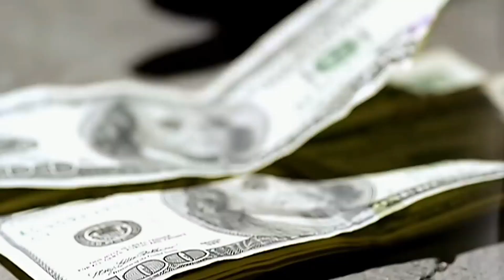Cash Money Millionaires - Project Chick